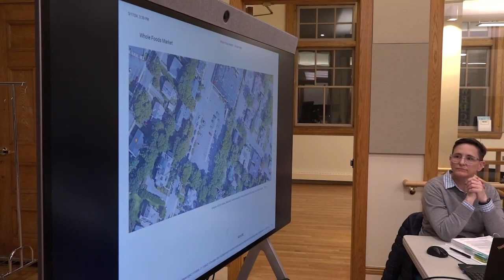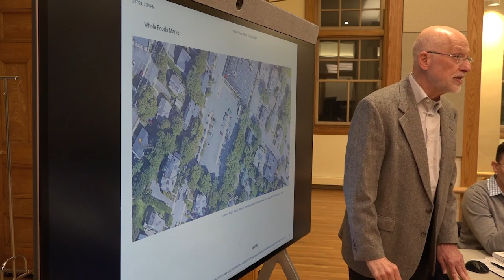Redevelopment Board Meeting - March 18, 2024